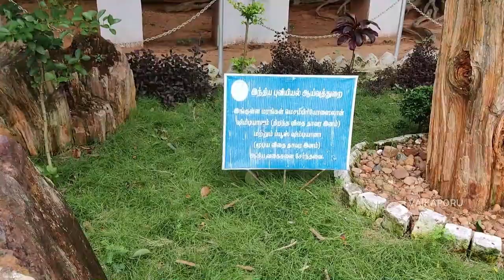2 கோடி வயது கல் மரங்கள் | Fossil Wood sanctuary | VLOG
The National Fossil Wood Park, Tiruvakkarai is a notified National Geo-heritage Monument located in the Villupuram District in the Indian state of Tamil Nadu and is maintained by the Geological Survey of India. The park was established in 1940[2] and is located 1 km east of Thiruvakkarai village on the road between Tindivanam and Pondicherry.

The park contains petrified wood fossils approximately 20 million years old, scattered throughout the park,which covers about 247 acres (100 ha). The park consists of nine enclaves, but only a small portion of the 247 acres (approx 1 square km) is open to the public. Officials of the GSI believe the fossils were formed during massive flooding that occurred millions of years ago.

The park hosts about 200 fossilized trees. They range in size from 3 to 15 metres (9.8 to 49.2 ft) meters in length, some of which are up to 5 meters in width. They are strewn and partially buried in the park grounds. No branches or leaves remain on the fossilised trunks.

Scientists speculate that the trees did not originally grow at the site, but were transported before they had petrified.M. Sonneret, a European naturalist, gave the first detailed account of the fossils in 1781.